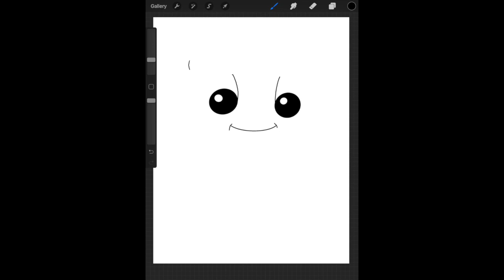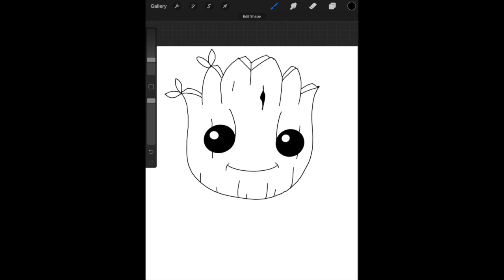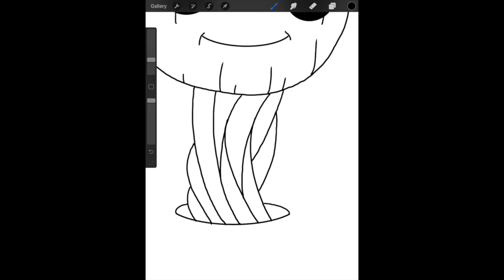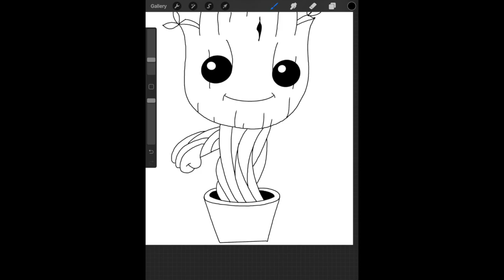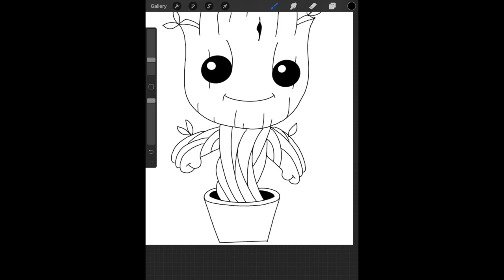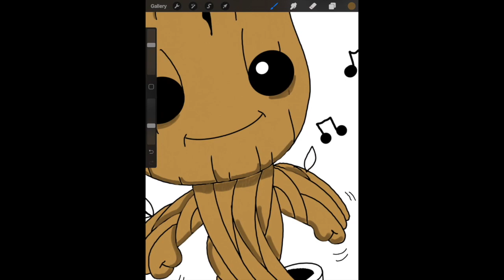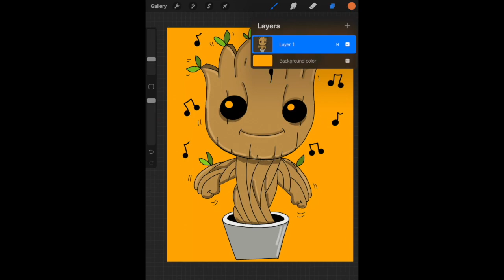Baby Groot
Top two favorite Marvel movies, Guardians of the Galaxy and Ant Man!